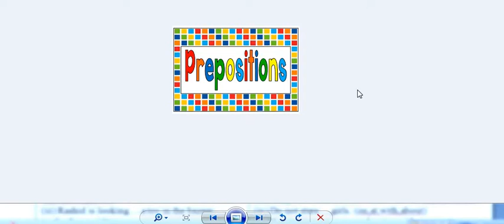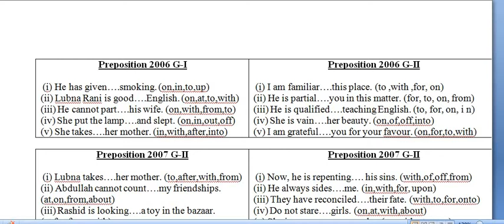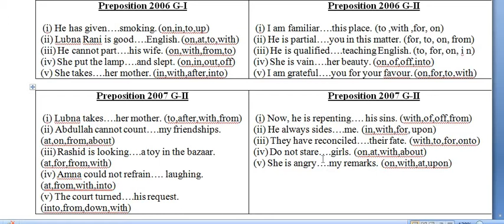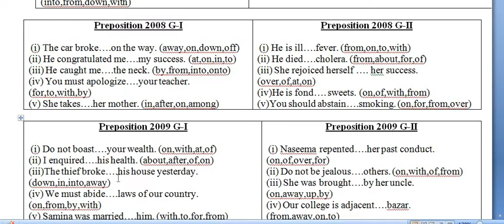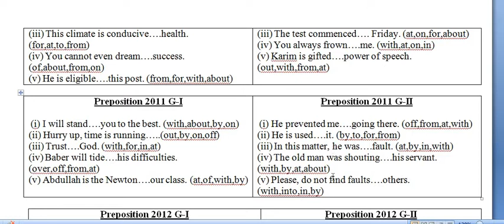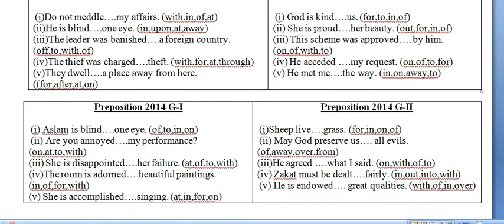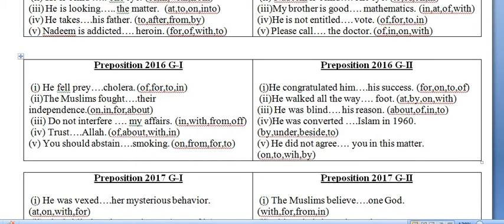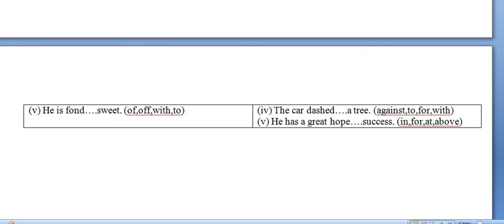ENGLISH 2ND YEAR , PREPOSITION (PART 3) BY PROF. SABIR ALI